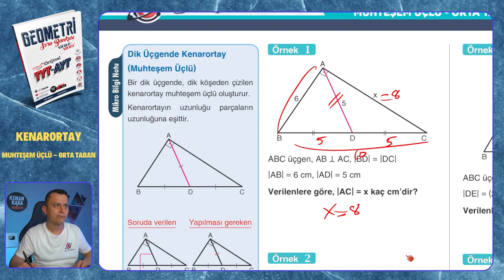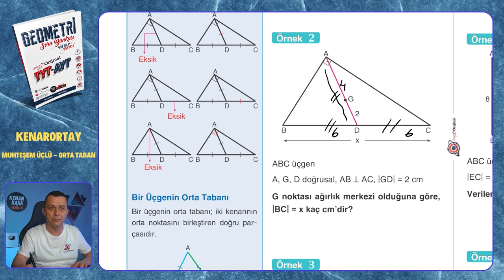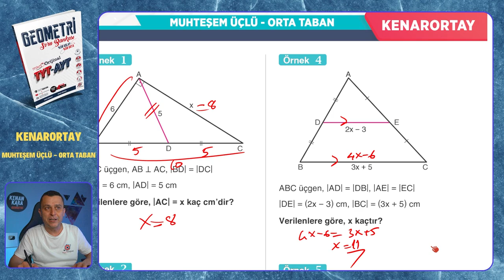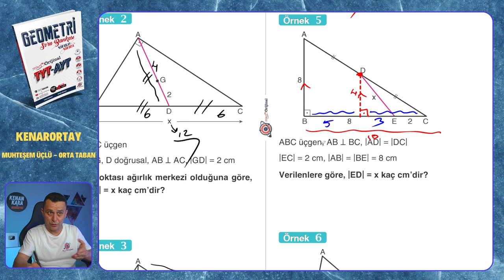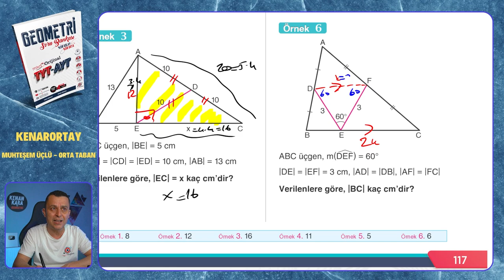MUHTEŞEM ÜÇLÜ - ORTA TABAN | Kenarortay | Mikro Orijinal Geometri Soru Bankası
Mikro Orijinal Geometri Soru Bankası kitabındaki, Kenarortay konusundaki MUHTEŞEM ÜÇLÜ - ORTA TABAN testinin çözümü